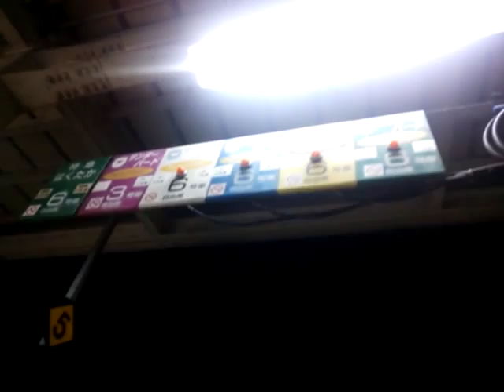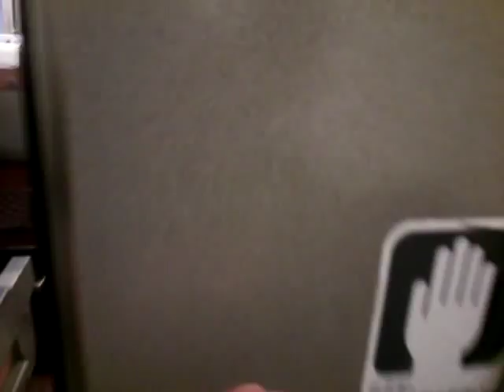JR加賀温泉駅 特急サンダーバード大阪行き 到着 発車メロディ 683系